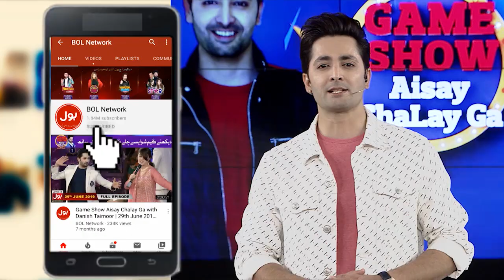Agar Offer Kabool Na Karte To Kiya Le Jatay | Briefcase Segment | Game Show Aisay Chalay Ga